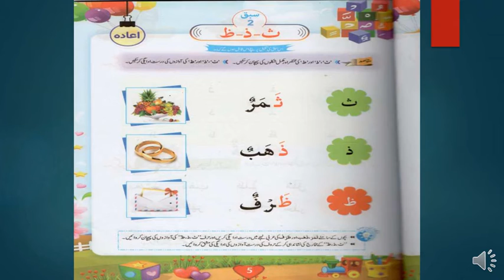NAZRA 1 2